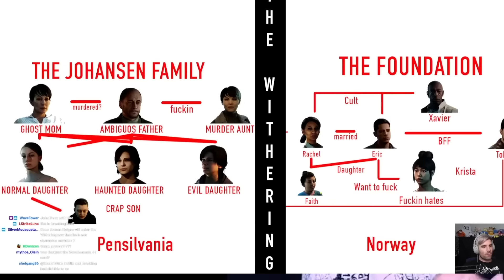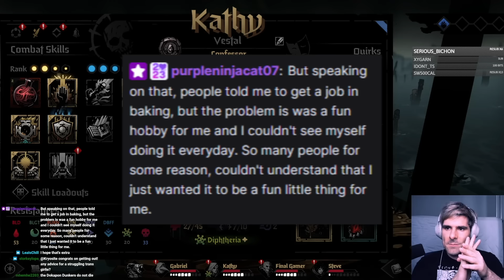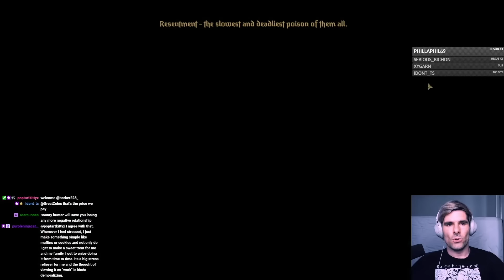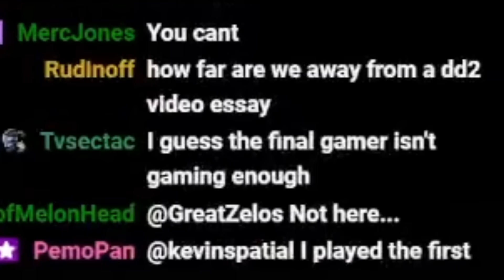The Cosmic Horror of Darkest Dungeon 2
Editor: @Foxcade